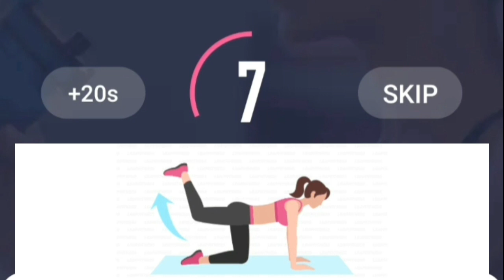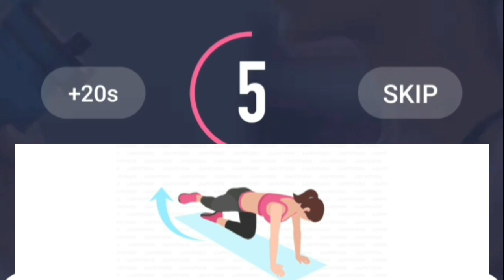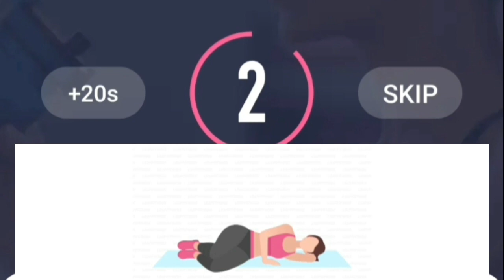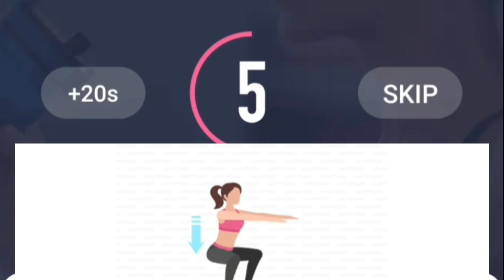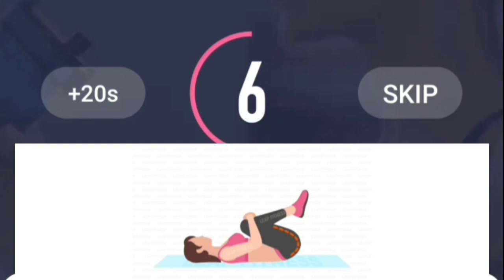Rounder Booty shaping workout for female | round buttocks workout at home no equipment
Brazilian butt is no longer a dream! Stimulate your butt from all angles to geta sexier, rounder and bigger booty.

booty workout
booty workout for women
booty workout at home
booty music lyrics
booty shake lyrics
booty music git fresh
booty work song
booty song lyrics
round butt workout
round buttocks workout
round 2 hell
round buttocks workout at home
round 12
round tu hel
round 2 hell interview
round buttocks workout at home inhindi
round buttocks workout at home no equipment
firm buttocks exercises at home
round glutes workout at home
tiny waist round bum workout at
home hourglass challenge